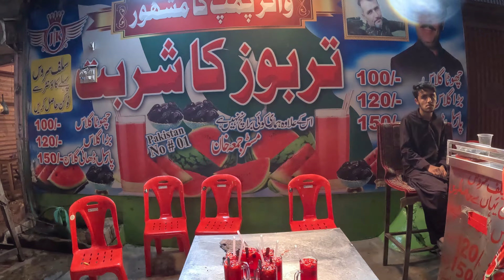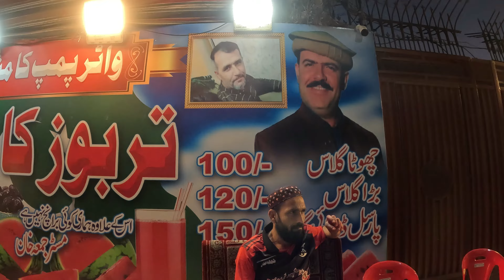Iftari Special Drink | Watermelon Juice | Street Drink Pakistan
Refreshing Watermelon Juice Making in Summer. Amazing Watermelon Cutting Skills. Pakistani Street Drink Watermelon Juice. Bloody Red Colour Street Juice. Summer Special Street Drink in Karachi Pakistan.

Address : Main Water-Pump Chorangi , Near Haji Club karachi , Pakistan.

Price : 100 rupees per Glass.

 / nomadicrashid